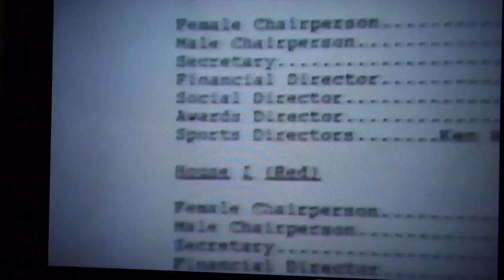Life at Highland Secondary Comox - 1989 Part 5